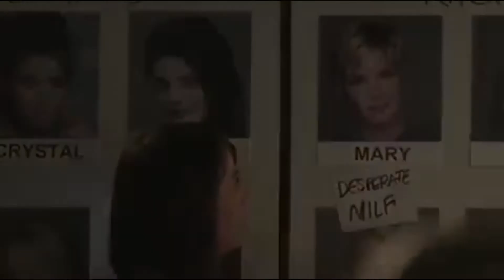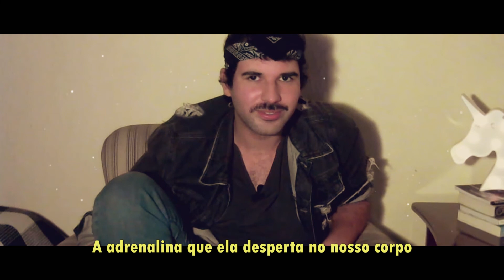EP 9: MINHA LISTA NETFLIX (só que não) | The Allan Wood Show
Nesse episódio, Allan Wood fala sobre filmes e séries incríveis que não estão em nenhum serviço de streaming, traz uma dicona musical no "Lançamento da Semana" e pra fechar tem um textinho fofo. Assista, curta e comente! =)